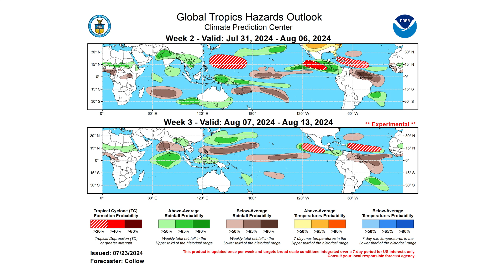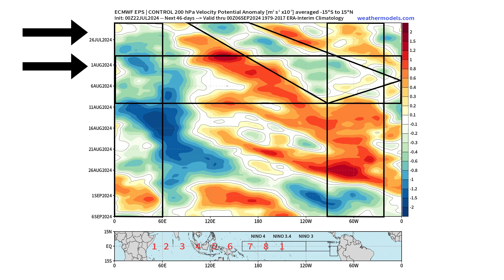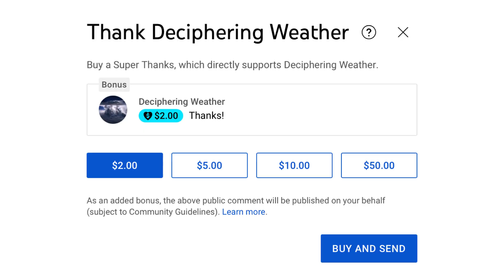Strong Tropical Wave could be the Atlantic's next Tropical Storm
In today's video, we decipher a Strong Tropical Wave could be the Atlantic's next Tropical Storm!